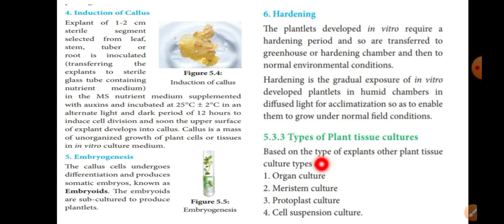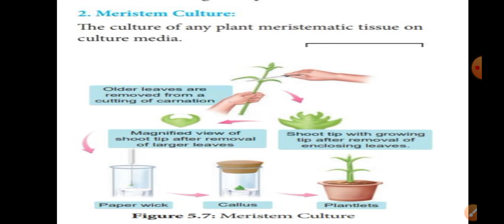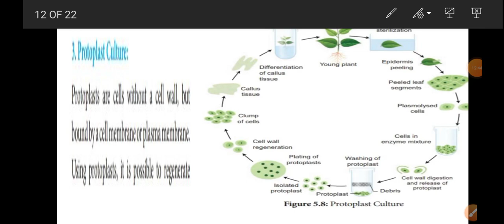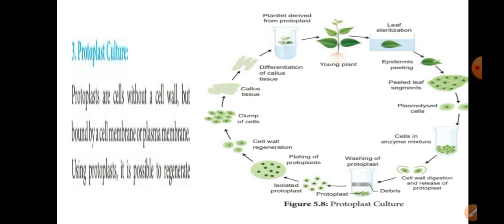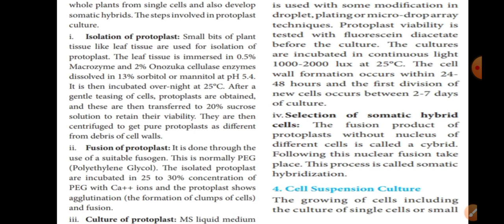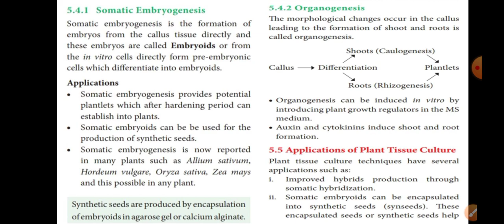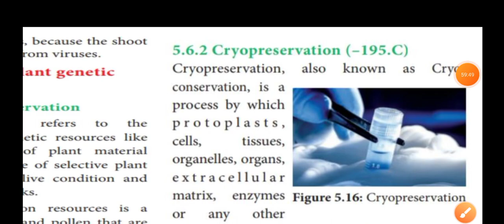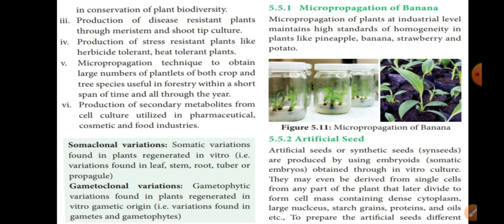Plant tissue culture part 2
12 botany